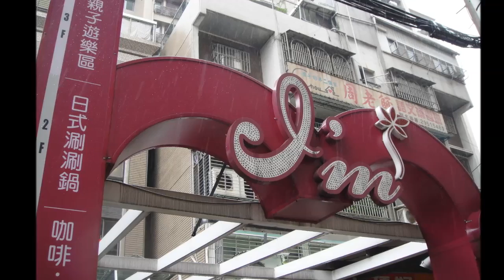2013 01 12 板橋I'm親子餐廳 雪花牛肉御板燒及酥炸蔬菜井飯